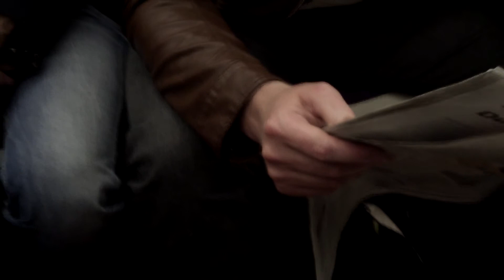L'ambiance à Paris metro... In the mood at Paris metro...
Music and people at Paris metro, 6.6.2014